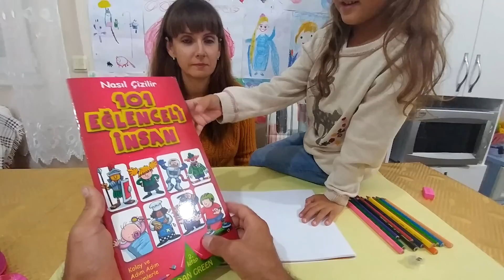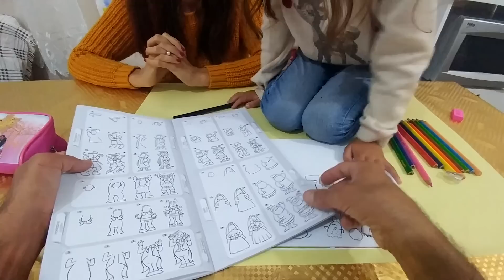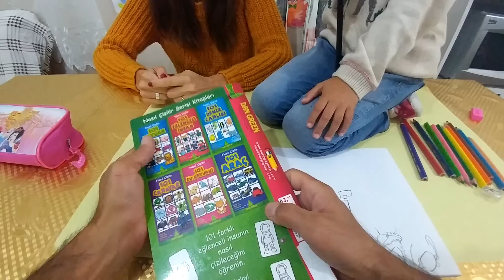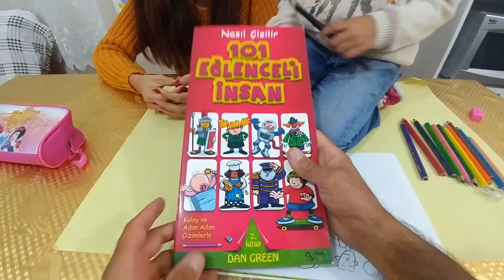Resim çizmeyi öğreniyoruz. "101 eğlenceli insan " nasıl çizilir, eğlenceli çocuk videosu